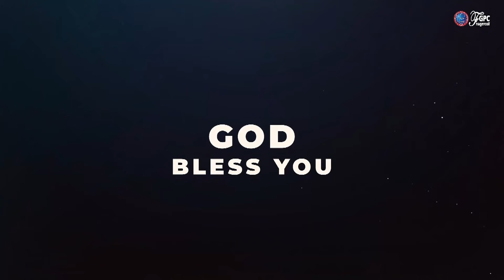SPECIAL WORSHIP 13 | JOHNSAM JOYSON | FGPC NAGERCOIL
JOIN WITH US TO WORSHIP OUR MIGHTY FATHER.